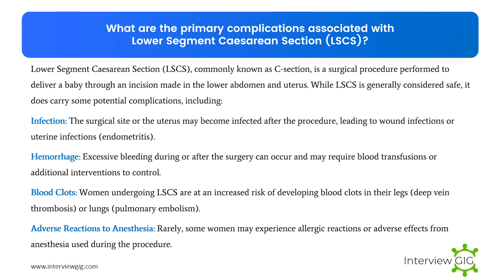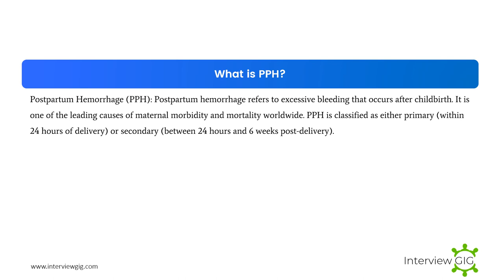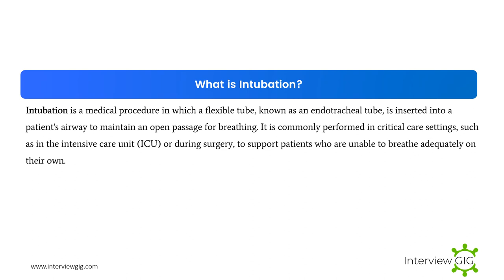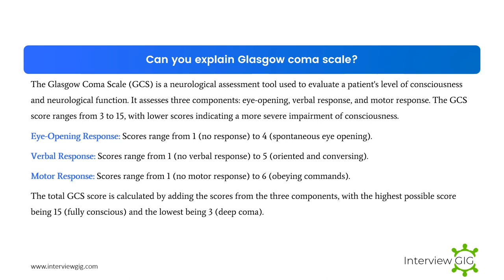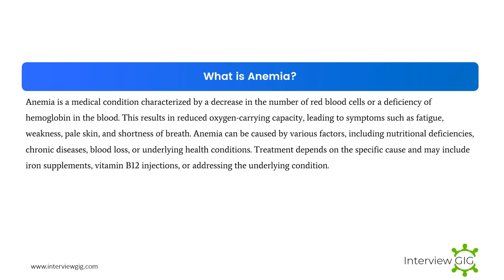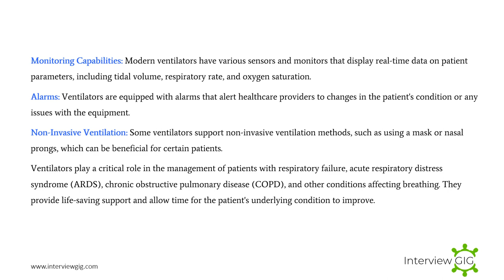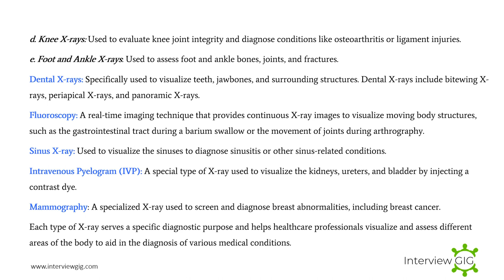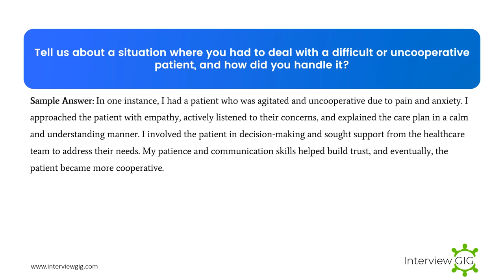Nursing Interview Questions and answers for freshers PART 2 | Staff Nurse Interview 2024